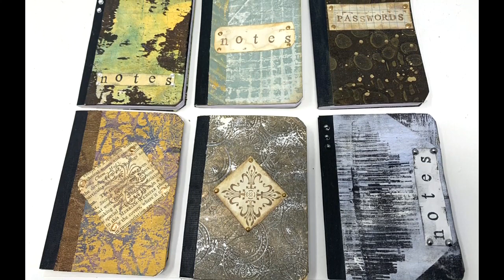Altered Composition Notebook | Mini Composition Notebook Journal | Scrap Busting Mini Journals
Altered Composition Notebook video number 15 works with the mini version of the composition notebooks - -(check out the playlist! for the previous 14) These six journals were decorated with leftover gel press prints from previous projects, a true scrapbuster. These are so easy to create and make great gifts or add on's to gifts! They also work great as a small little writing space to tuck inside a junk journal.

I am trying to add products as I use them in videos so you have an easy spot to find everything you need if you wish to try the project!